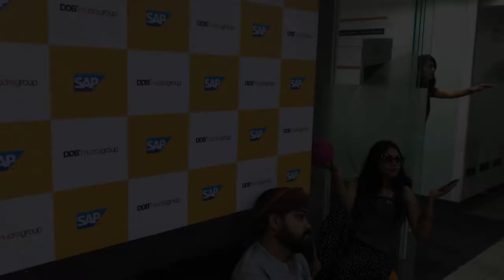Mannequin Challenge at DDB Mudra Group North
Mannequin Challenge at DDB Mudra Group North, Gurgaon.